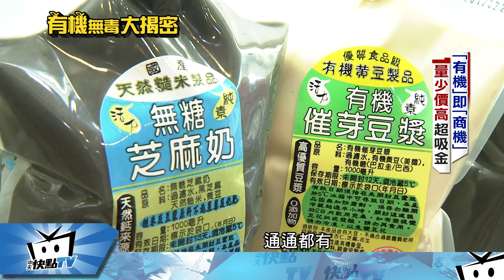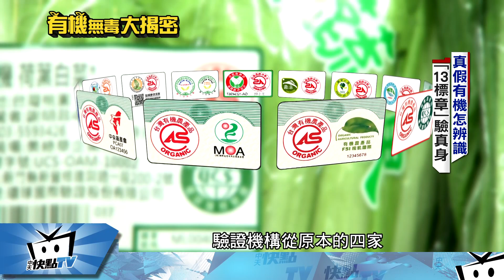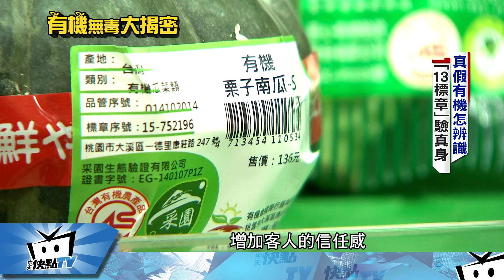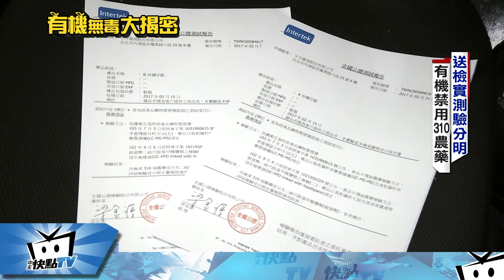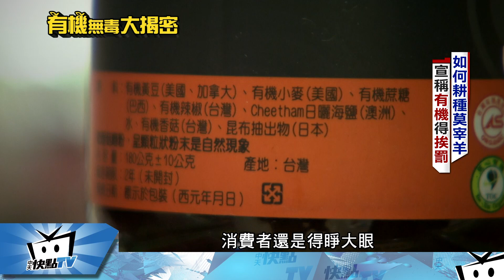20170309中天新聞 有機藏陷阱！ 中天調查報告：有機無毒大揭密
中天調查報告「有機無毒大揭密」系列報導。近年來食安風波不斷，民眾越來越注重吃的健康，也漸漸帶動「有機」飲食的風潮。現在市面上標榜有機的商店，猶如雨後春筍，越開越多間，但你知道嗎？農委會核准驗證機構核發的「有機標章」，算一算總共13家，您在選購有機商品的時候，會不會特別看一下，有沒有這些標章呢？假設沒有驗證標章，又宣稱「有機」，那店家就已經觸法。我們記者就在菜市場直擊，有菜販舉著「有機蔬菜」的看板，卻完全沒有經過有機驗證，這究竟是真有機？我們特別取樣交付檢驗公司實測，結果如何？請看記者彭心一、周聰裕的調查報導。